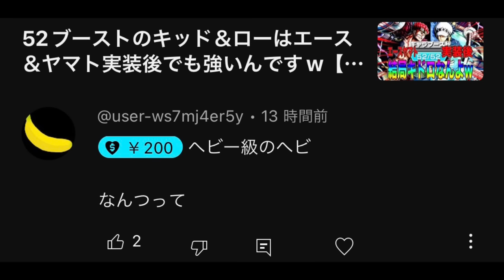エスヤマに刺さるハクバ‼️気絶させていっぱい刻んできたw【バウンティラッシュ】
シャオ‼️

【高評価】
是非是非よろしくお願いします！！

【REDGames✖︎KINGLYMASK】
スペシャルコラボグッズ🔥

opening
kiki⁑7R⁑

BGM
DOVA-SYNDROME
茶葉のぎか